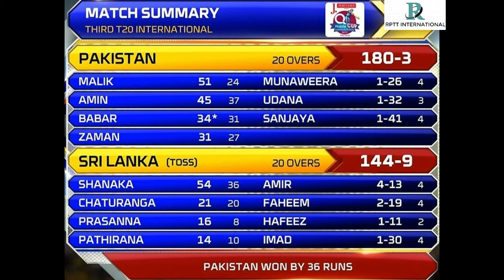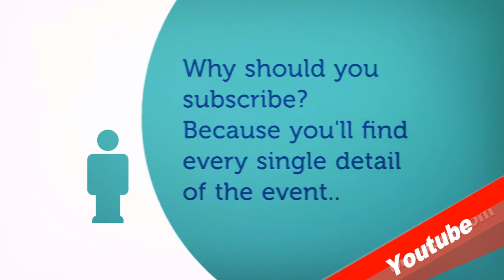Highlights of PAKISTAN vs SRI LANKA - 3rd T20 - 29th October, 2017, Pakistan Won T20 Series by 3-0.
Highlights of PAKISTAN vs SRI LANKA - 3rd T20 - 29th October, 2017.
Pakistan Won the match by 36 Runs.
Pakistan Won T20 Series by 3-0.
Historic T20 Match at Gaddafi Stadium, Lahore.